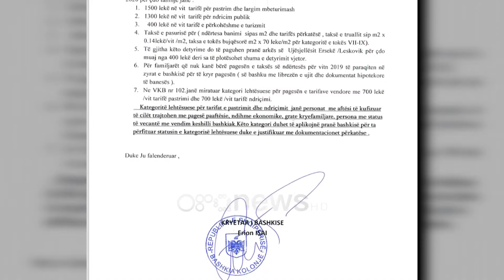Qytetarët në Kolonjë kundër taksës së turizmit: Tarifa është për drekat e kryetarit të Bashkisë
Me ardhjen në krye të bashkisë së Kolonjës të aktorit të humorit Erion Isai, ai menjëherë mori një vendim për të shtuar një taksë për qytetarët.

Isai vendosi se çdo familje e Kolonjës në fshat dhe qytet duhet të paguajnë 400 lekë për turizmin.

Por kjo taksë është kundërshtuar nga familjet si në zonat rurale edhe në qytet, pasi për ta është një rëndim në ekonominë familjare të tyre.

"Po i paguajmë, sepse na ka zënë halli, po nuk i pagove të pret pensionin ai." "Paguajmë një taks kot. Ajo është kot për mua. Taksën t'ia vejë atij që ka fitim, jo mua që nuk kam fitim."

Sipas qytetarëve të Kolonjës, rritja e herë pas hershme e taksave është jo vetëm e papranueshme por absurde.

"Taksat janë rritur, kemi paguar 8 në fillim, u bënë 16, 24, 32..."

Ata thonë se taksën e turizmit e paguajnë por turizëm nuk shohin.

Të tjerë e quajnë taksë për qejfin e kryetarit të Bashkisë.